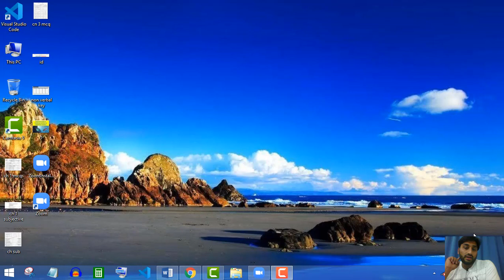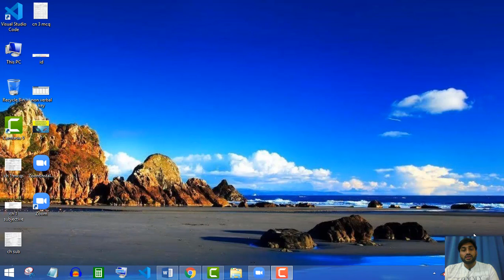ONLINE 8TH CLASS 2ND LECTURE PART 1 II CADET COLLEGE PASRUR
CADET COLLEGE PASRUR
ONLINE8TH CLASS